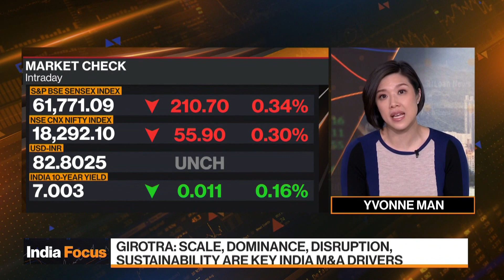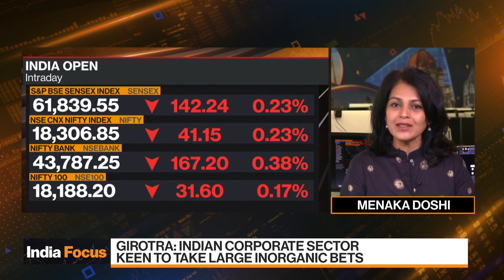India’s Economy Is Doing Well: Moelis’s Girotra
“India’s economy is doing well.”  Manisha Girotra, India chief executive officer at Moelis, discusses India’s economy and how foreign investors are viewing opportunities in the country. She speaks on Bloomberg Television.